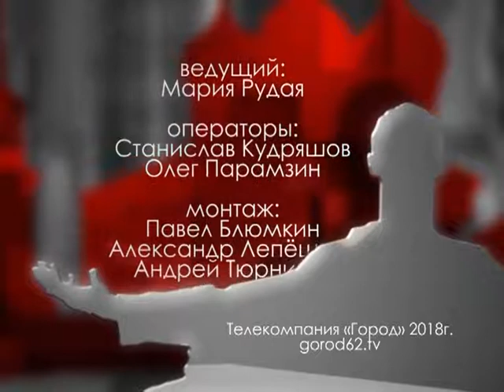Городские встречи 06.04.18 Егор Бурцев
Уполномоченный по защите прав предпринимателей в Рязанской области